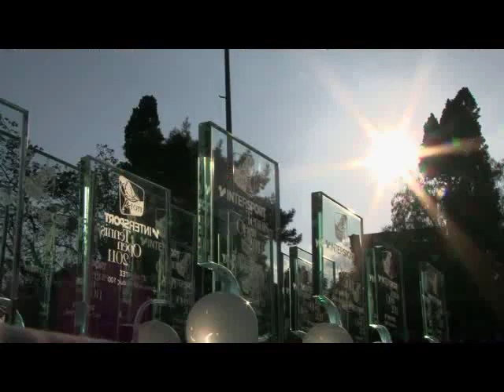INTERSPORT Tennis Tour 2011 - Όμιλος Αντισφαίρισης Αθηνών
Ο πρώτος σταθμός του φετινού Tennis Tour ολοκληρώθηκε με τεράστια επιτυχία, ενώ η συμμετοχή όλων σας ήταν συγκλονιστική! Πλούσιο θέαμα στα ιστορικά courts του Ομίλου Αντισφαίρισης Αθηνών, όπου έλαμψε η αφρόκρεμα του ελληνικού tennis - Δείτε πλούσια στιγμιότυπα!